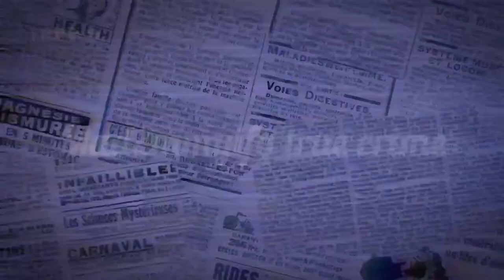True Crime Donald Neilson (The Black Panther)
Hello and welcome to MadEmmyify True Crime!  Tonights video is the case of Donald Neilson also known as the black panther. A burglar who graduated from robbing houses to post offices to eventually the kidnap of Lesley Whittle.